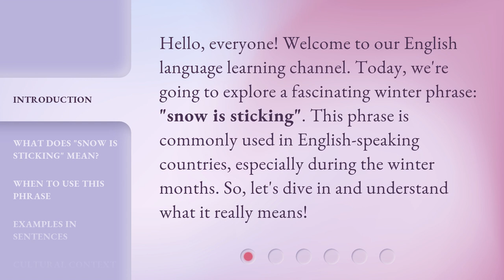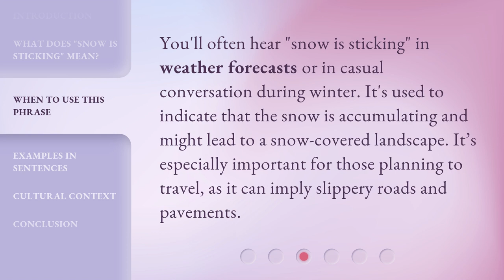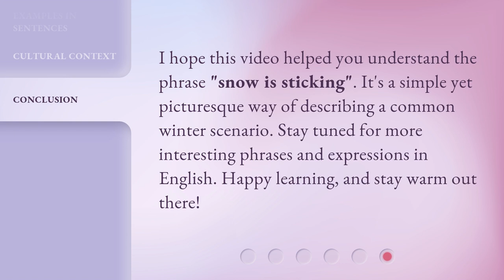Understanding "Snow is Sticking": A Guide for English Learners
Cracking the Code: Decoding 'Snow is Sticking' for English Learners • Unlock the secret behind the enigmatic phrase 'Snow is Sticking' with this comprehensive guide for English learners. Gain a deeper understanding of its meaning and usage in various contexts, and enhance your language skills with this captivating video!

00:00 • Introduction - Understanding "Snow is Sticking": A Guide for English Learners
00:31 • What Does "Snow is Sticking" Mean?
00:53 • When to Use This Phrase
01:16 • Examples in Sentences
01:39 • Cultural Context